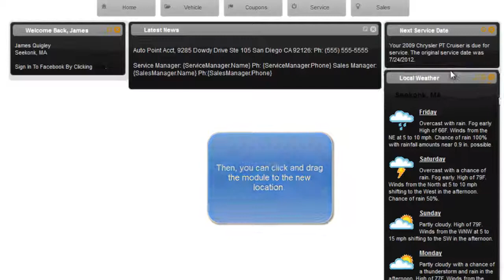How to move modules in 'The Owner Portal.'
This video is designed to teach the user how to move modules in 'The Owner Portal.'